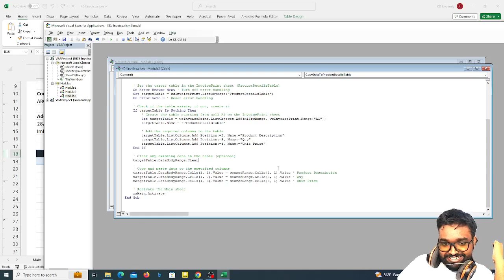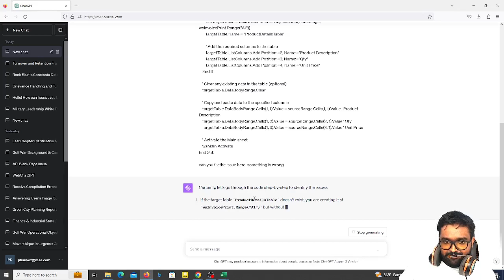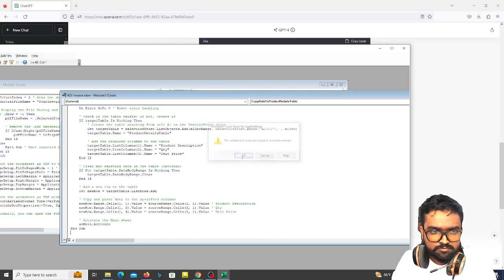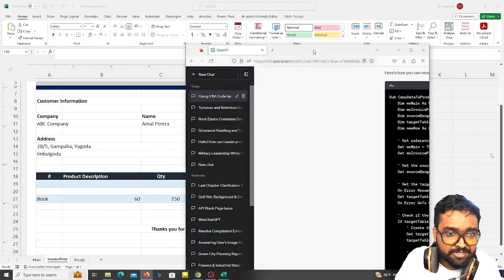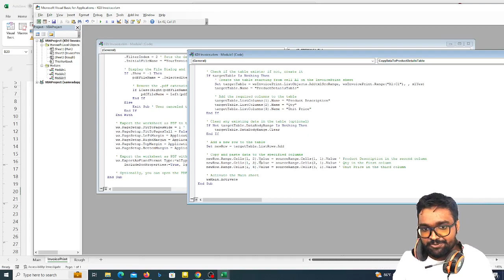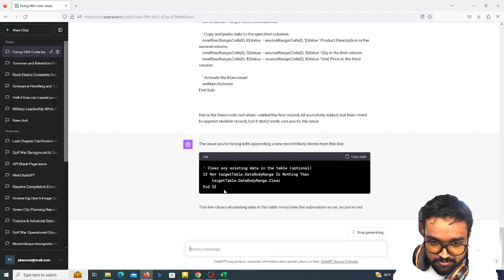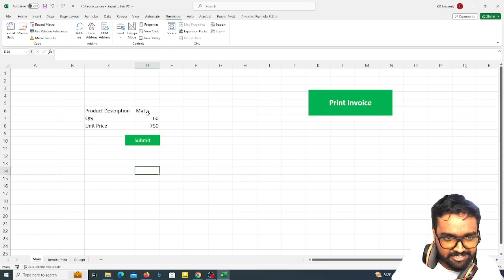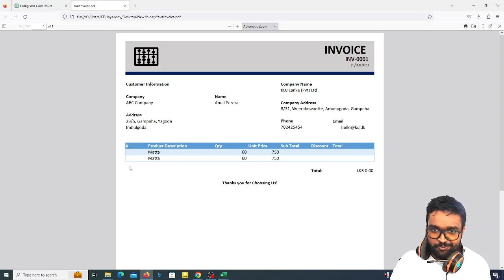Create an Invoice Generator in Excel with ChatGPT | Excel Tutorial Part 02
Learn how to build a powerful Invoice Generator in Excel with the help of ChatGPT in this step-by-step tutorial. Part 02 covers the basics to get you started on automating your invoicing process efficiently.